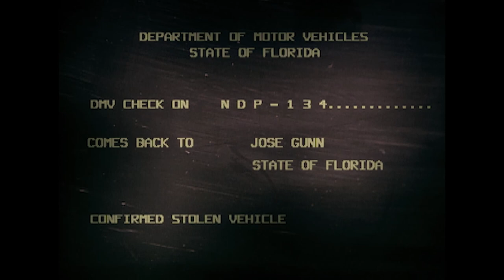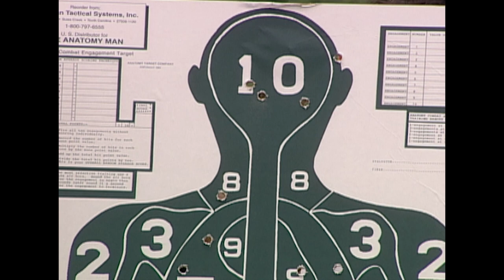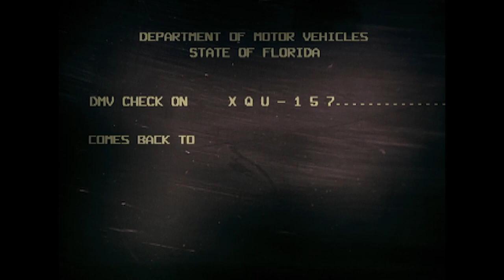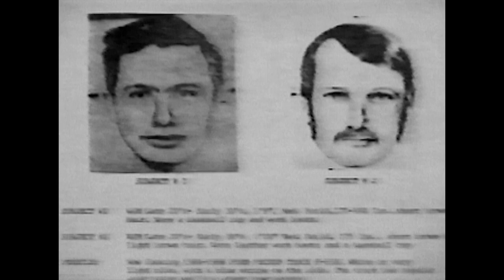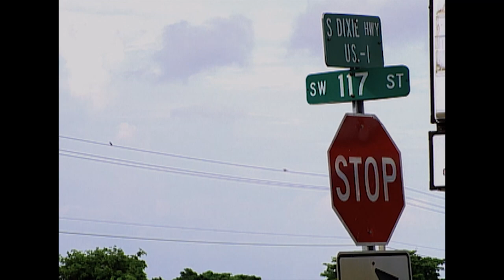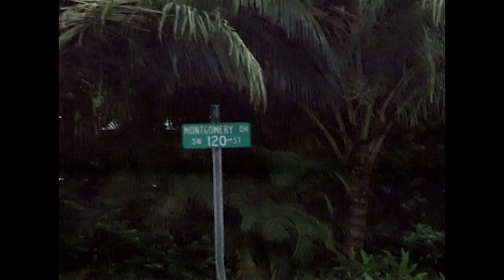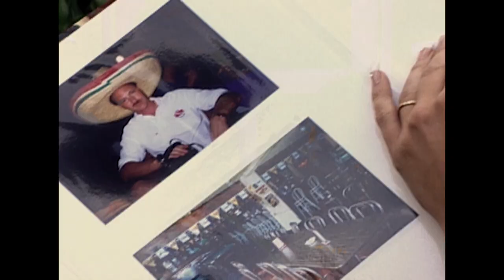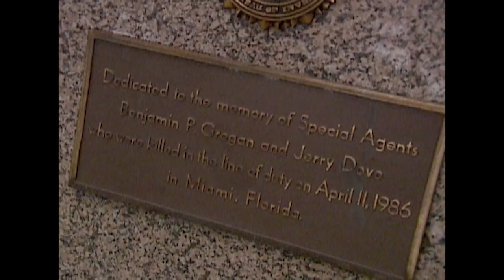Miami Shootout: The Bloodiest Chapter In FBI History | The FBI Files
A series of brutal bank robberies and murders led to an exhaustive eight-month investigation by the FBI. What followed was the 1986 FBI Miami shootout, one of the deadliest firefights in FBI history.